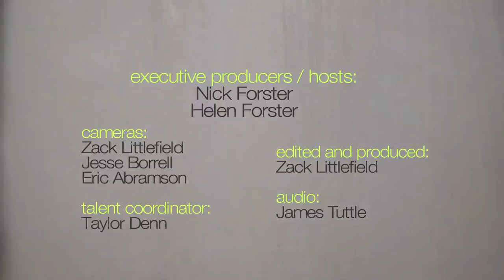Elephant Revival - "Rogue River" (eTown webisode #608)